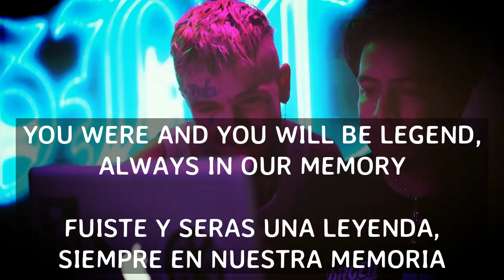Lil Peep - Star Shopping (Official Video)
Recordar este tipo de música llena el alma y la tranquiliza, su música es inspirable y una vez más nos hace recordar lo lindo que es escucharla!
Este es un tema que representa su tristeza ante la conmoción del mundo y el cómo se siente el sin tener en cuenta como lo sienten a el los demás!
Orgullo y memoria para este artista!
Te estaré esperando por la mañana... Lil😢

LETRA:
Wait right here
I'll be back in the mornin'
I know that I'm not that important to you
But to me, girl, you're so much more than gorgeous
So much more than perfect (yeah)
Right now I know that I'm not really worth it
If you give me time, I can work on it
Give me some time while I work on it
Losin' your patience, and, girl, I don't blame you
The Earth's in rotation, you're waitin' for me
Look at my face, when I fuck on your waist
'Cause we only have one conversation a week
That's why your friends always hatin' on me
Fuck 'em though, I did this all by myself
Matter fact, I ain't never ask no one for help
And that's why I don't pick up my phone when it rings
None of my exes is over Lil Peep
Nobody flexin' as much as I be
That's why she text me and tell me she love me
She know that someday I'll be over the sea
Makin' my money and smokin' my weed
I think it's funny, she open up to me, get comfortable with me
Once I got it comin', I love her, she love me
I know that I'm nothing like someone the family want me to be
If I find a way, would you walk it with me?
Look at my face while you talkin' to me
Can I get one conversation at least?
Shout out to everyone makin' my beats, you helpin' me preach
This music's the only thing keepin' the peace when I'm fallin' to pieces

Look at the sky tonight, all of the stars have a reason
A reason to shine, a reason like mine and I'm fallin' to pieces